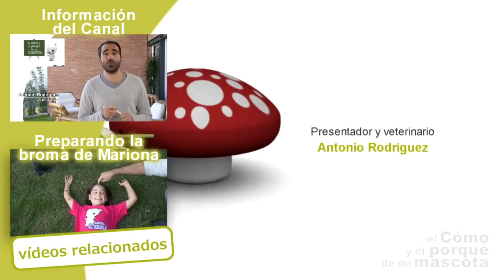Ataque conejo gigante, ¿que caracter tienen los conejos gigantes de flandes?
No os perdais este video de este conejo gigante, bueno mejor dicho de los conejos gigantes, Antonio y Marionna nos explican las particularidades que hacen de este conejo gigante una mascota ideal para niños.  ¿os habeis preguntado alguna vez que caracter tienen los conejos de flandes?

Si quieres comprar nuestros productos puedes acceder a la tienda oficial CUNIPIC en : conejo/

Si quereis conocer mas sobre CUNIPIC no dudeis en visitar nuestra web

Si quereis encontrar tu tienda más cercana visita el mapa interactivo